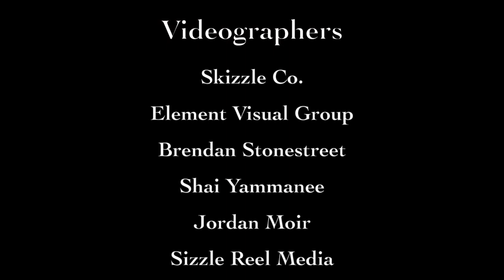Annelise Eastes Choreography Reel - Burlesque Ballet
Burlesque ballet choreography by Annelise Eastes. Based out of Sacramento, CA and available to travel.